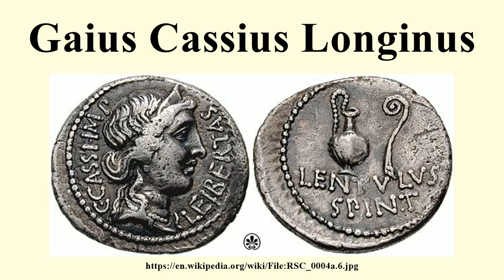Gaius Cassius Longinus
Image-Copyright-Info
Image-Copyright-Info